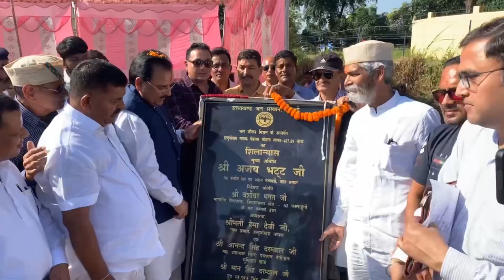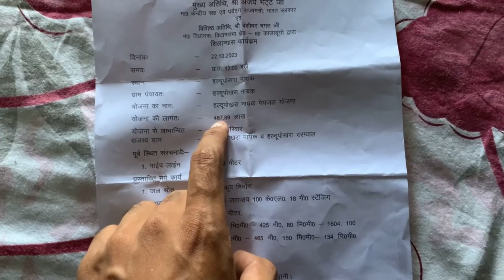रक्षा व पर्यटन राज्य मंत्री से मुलाक़ात | रात को निकले गरबा खेलने 🥳